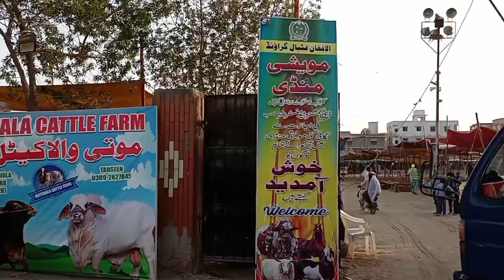Inexpensive Cattle Market Of | Gulbarg Town Karachi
Dosto Agar Aap Ko Humari Yeh Video Acchi Lagi Hai To Video Ko Like Kijiye Comments Kijiye Aur Humare Channel Ko Subscribe Kijiye Apne Doston K Saath Bhi Zaroor Share Kijiye Jo Dost Channel Par Naye Hain To Un Say Guzarish Hai K Wo Humare Channel Ko Subscribe Karein Aur Bell Icon Par Click Kar K Notification Ko On Kar Lein Ta K Aap Ko Humari Har Nayi Aane Wali Video Ka Notification Barwaqt Mill Sakke Aap Say Phir Mulaqaat Hogi Kisi Aur Video Mein Tab Tak Apna Khayal Rakhein Duaaon Mein Yaad Rakhein Allah Nigehbaan.